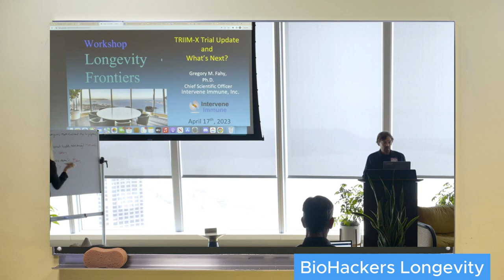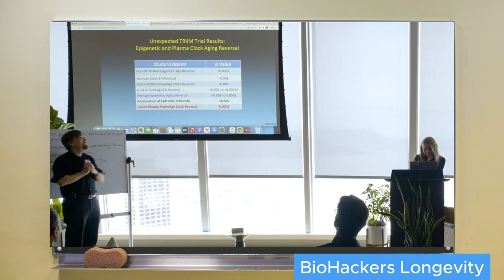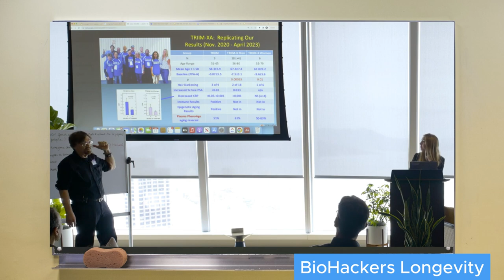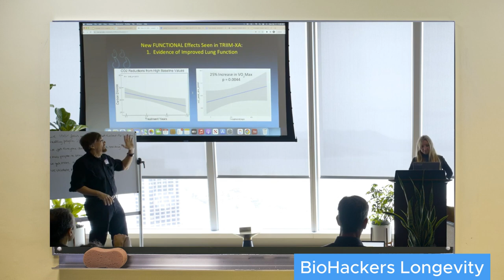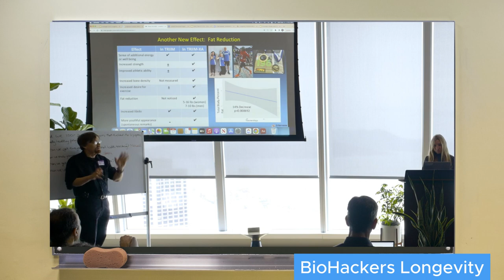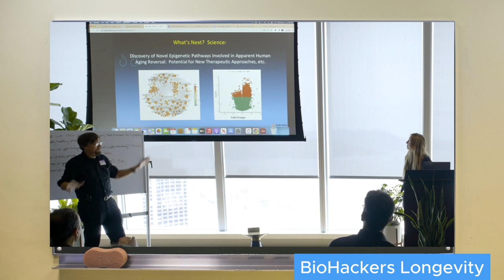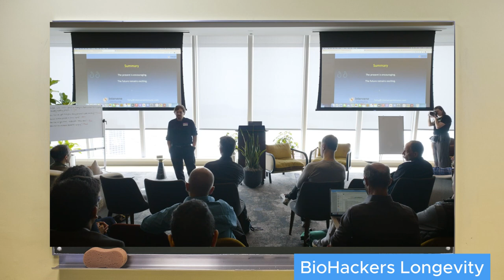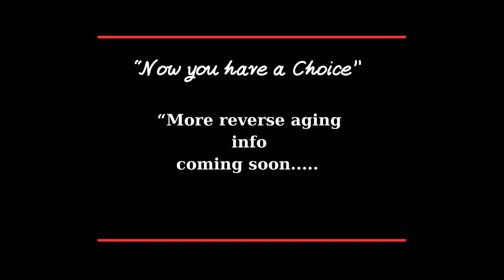Curing all autoimmune diseases/ Dr Greg Fahy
Dr Greg Fahy talks about the thymus magic. What are the out of expectation benefits of reprogramming our thymus (Not TRIIM or TRIIM-X). TRIIM and TRIIM-X update and reveals what the next steps are.

Gregory M. Fahy is a cryobiologist and biogerontologist, and is also Vice President and Chief Scientific Officer at Twenty-First Century Medicine, Inc. Fahy is the world's foremost expert in organ cryopreservation by vitrification. Fahy introduced the modern successful approach to vitrification for cryopreservation in cryobiology and he is widely credited, along with William F. Rall, for introducing vitrification into the field of reproductive biology. Fahy is also a well-known biogerontologist and is the originator and Editor-in-Chief of The Future of Aging: Pathways to Human Life Extension, a multi-authored book on the future of biogerontology. He currently serves on the editorial boards of Rejuvenation Research and the Open Geriatric Medicine Journal and served for 16 years as a Director of the American Aging Association and for 6 years as the editor of AGE News, the organization's newsletter.
1. Nuchido Time+ Supplements
CODE: JEORG1 for 10% Additional Discount.
Direct Links to the Black Friday bundles:
Bundle URL links (live on Mon 20th Nov – 27 Nov 23)
3. TruDiagnostic
4. Oura ring
5. RingConn Smart Ring
6. iHerb